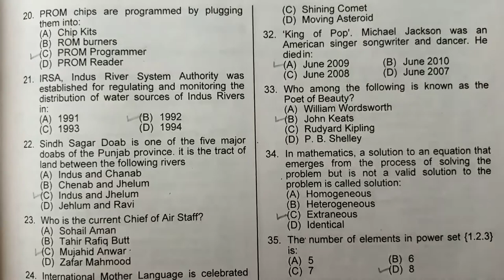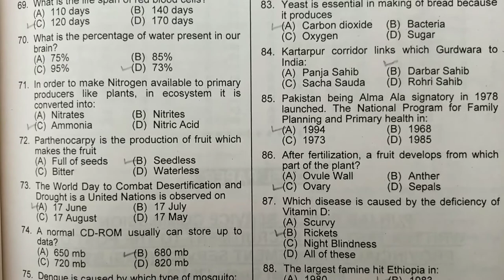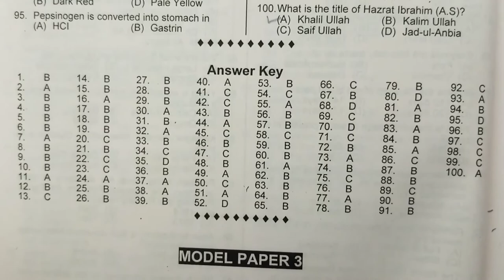Provincial Management Service,Etc .BS 17 (2019)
Written test for the Recruitment of the post ( Provincial Management Services,ETC ( Bps 17) in 2019

All past papers in different department in different post are available in this channel so you can find them easily because one post papers combine in one playlist with there name so you can find them your related fields .

In this series of past papers contains all Ppsc , Nts ,Fpsc , Pts , Cts papers.